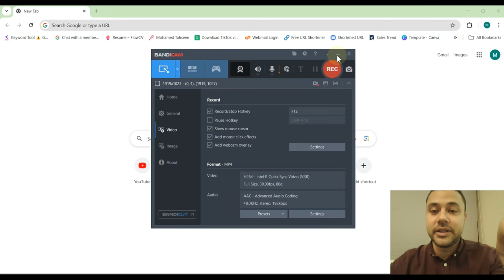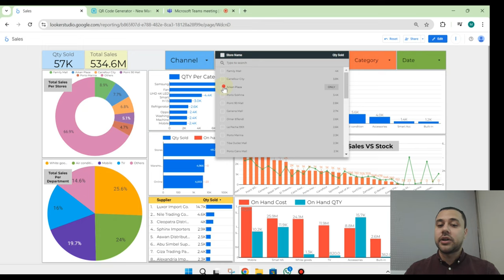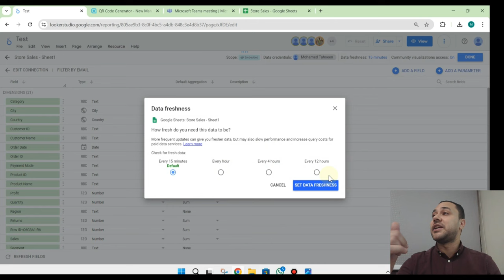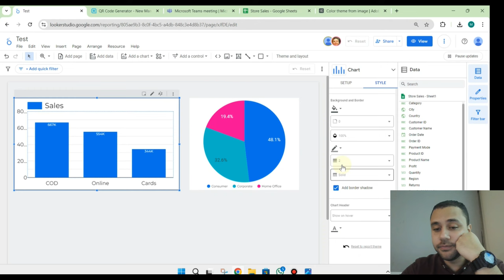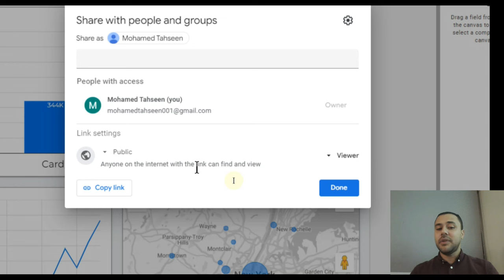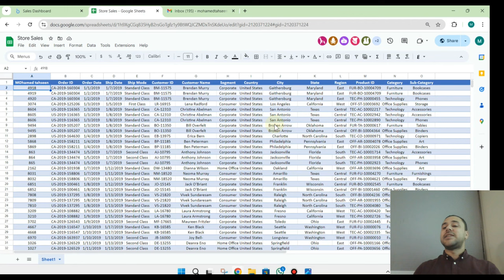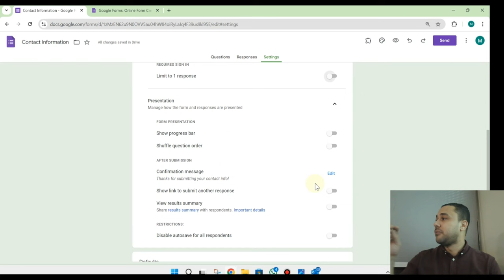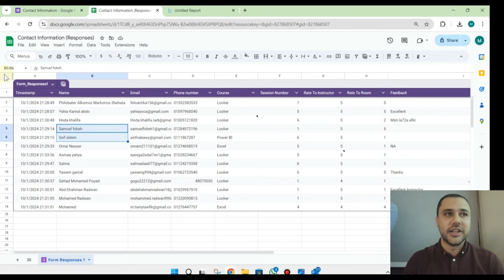احترف Looker فى فيديو واحد فقط - Google Data Studio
Looker Studio هو أداة قوية لتحليل البيانات وتقديم التقارير. بيساعدك في تحويل البيانات الخام لرسومات بيانية وتقارير سهلة الفهم. تقدر من خلاله تجمع بيانات من مصادر مختلفة، وتعمل لوحات تحكم مخصصة توريك أهم المؤشرات. في الفيديوهات اللي هنعرضها، هنتعلم إزاي نستخدم Looker Studio بطرق مبتكرة، ونقدم نصائح لتحليل البيانات بشكل احترافي. لو عايز تحسن أداء عملك، Looker Studio هو الحل!

تحليل البيانات بذكاء
كيفية استخدام Looker Studio
أدوات تحليلات البيانات الفعالة
تصميم التقارير باستخدام Looker
تسهيل اتخاذ القرارات من خلال البيانات
فهم البيانات بشكل أفضل
نصائح احترافية لتحليل البيانات
خطوات بناء لوحة تحكم مثالية
كيف تبدأ مع Looker Studio
استراتيجيات تحسين الأداء باستخدام البيانات
تحليل البيانات الكبرى بفعالية
تصميم بيانات جذابة بصريًا
أسرار تقارير البيانات الناجحة
دمج البيانات من مصادر مختلفة
أدوات البيانات في عصر التحول الرقمي
كيف تصبح خبير في تحليلات البيانات
الاتجاهات الحديثة في تحليل البيانات
كيف تستخدم البيانات لدعم الأعمال
أفضل الممارسات في تصميم التقارير
استكشاف إمكانيات Looker Studio
كيفية تحليل البيانات بشكل متقدم
الربط بين البيانات والأهداف التجارية
أدوات وتقنيات لتحسين التحليل
كيف تعزز عملك باستخدام البيانات
أهمية تحليل البيانات في الأعمال
رحلة البيانات من التجميع إلى التحليل
فهم البيانات الكمية والنوعية
تحليل البيانات لدعم اتخاذ القرار
كيف تبرز بصريًا بياناتك
بناء قصة من البيانات
Smart Data Analysis
How to Use Looker Studio
Effective Data Analytics Tools
Designing Reports with Looker
Simplifying Decision-Making with Data
Understanding Data Better
Professional Tips for Data Analysis
Steps to Build the Perfect Dashboard
Getting Started with Looker Studio
Strategies for Data-Driven Performance
Effectively Analyzing Big Data
Creating Visually Appealing Data
Secrets to Successful Data Reporting
Integrating Data from Different Sources
Data Tools in the Digital Transformation Era
Becoming an Expert in Data Analytics
Modern Trends in Data Analysis
Using Data to Support Business Goals
Best Practices in Report Design
Exploring Looker Studio Capabilities
Advanced Data Analysis Techniques
Linking Data to Business Objectives
Tools and Techniques for Enhanced Analysis
Enhancing Your Business with Data
The Importance of Data Analysis in Business
The Data Journey from Collection to Analysis
Understanding Quantitative and Qualitative Data
Analyzing Data for Informed Decisions
Making Your Data Visually Stand Out
Crafting Stories from Data